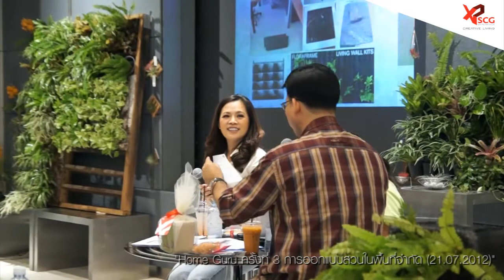Home Guru 3 ออกแบบสวนในพื้นที่จำกัด ep.20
Q&A การปลูกต้นไม้สำหรับมือใหม่ เพิ่งเริ่มต้น